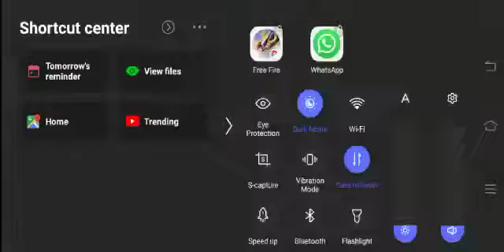22 November 2021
room  match